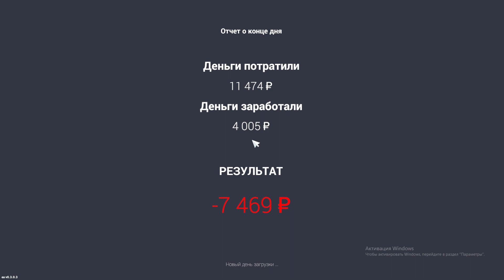CAR FOR SALE SIMULATOR 2023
новости прогулки стримы игры и много интересного